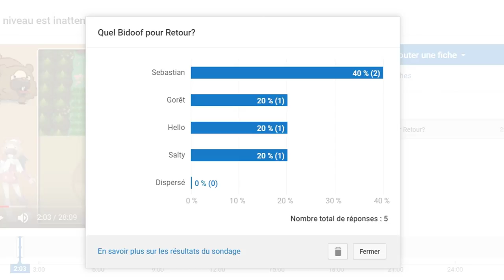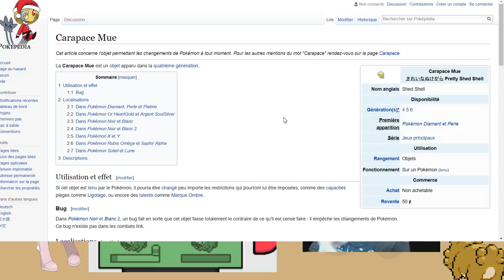J'en peux plus... #3 | ONLY BIDOOF POKEMON LET'S PLAY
Bon okay on va dire que cet épisode était plutôt ARCHI FUN SA MAMAN car j'ai ragé et Dieu Bidoof lui même sait que c'est ultra rare! En tout cas dis moi en commentaire ton Bidoof préféré et ce que tu en as pensé de l'épisode ^^ L'espace commentaire est là pour ça et j'adore lire vos commentaires et votre avis sur l'épisode et savoir ce qui selon vous doit-être corrigé ;)